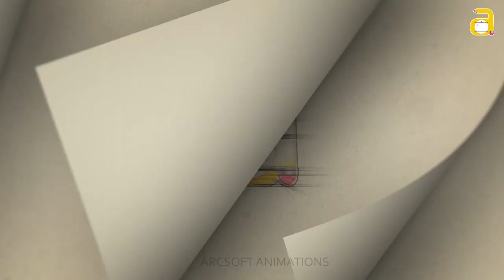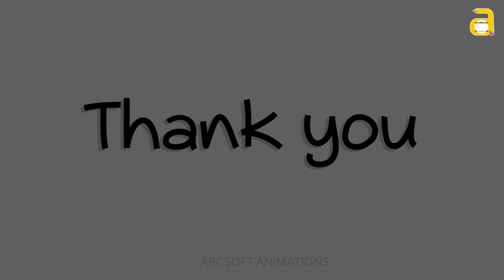Background Painting Studio Ghibli Style | Digital Painting | ipad Procreate Art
Digital Background Painting Studio Ghibli Style | ipad Procreate Art